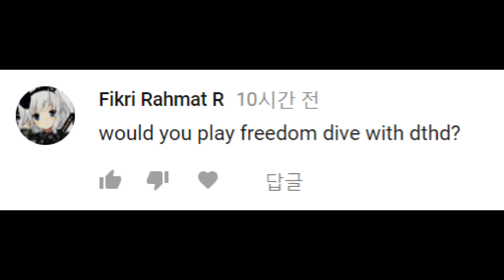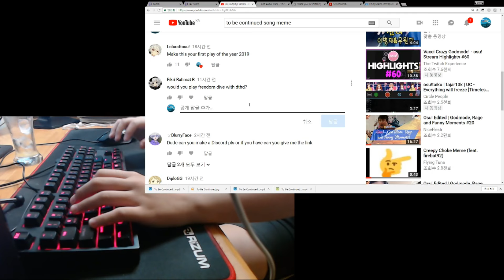Can you play Freedom Dive HDDT?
:thinking: